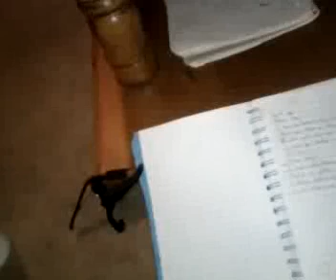I will follow you into the dark. and, Hallelujah.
Recorded on my Android phone. with the Ustream Mobile App